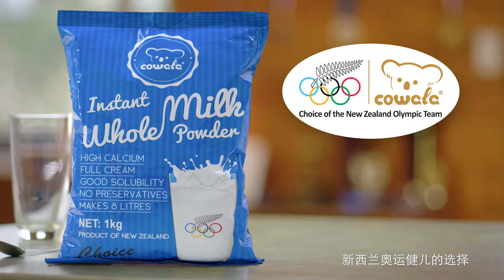GMP咔哇熊 广告